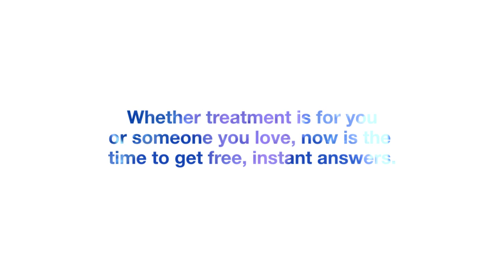Michael Wasserman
Michael came to Ambrosia 5 years ago and has been sober ever since. He explains why self-acceptance is vital to his recovery. The tools he learned here still help him stay away from alcohol, one day at a time.

"I have the tools that Ambrosia gave me. I have the capability of sitting through the discomfort and knowing it's going to get better."